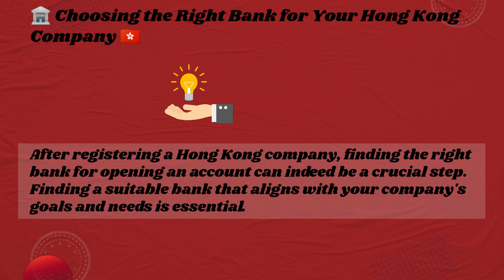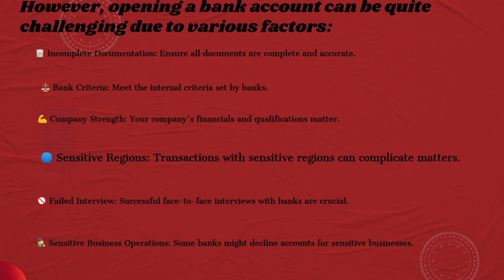Choosing the Right Bank for Your Hong Kong Company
Firstly, let us highlight the significance of having a separate business bank account for your enterprise. A business bank account aids in:

Separating your personal and business finances, thus ensuring clear financial records.
Effectively tracking your business expenses and revenue.
Maintaining a professional image while dealing with clients and vendors.
Complying with legal and tax obligations.

Common Challenges in Opening a Business Bank Account
Now that we understand the importance of a business bank account, let us delve into some of the common challenges entrepreneurs face when trying to open one.

Documentation Requirements: Banks often require a considerable amount of paperwork to open a business account, including your business registration, EIN, and other legal documents. Ensuring you have all the necessary documents ready before approaching a bank is crucial. Additionally, banks may ask you to provide several documents such as invoices, contracts, and beneficiary working experience.

Minimum Deposit and Balance Requirements: Some banks may impose a minimum deposit or ongoing balance requirement to open and maintain a business account. This can pose a challenge for startups or small businesses with limited funds.

Credit History: Banks may scrutinize your personal and business credit history when opening a business account. A poor credit score or no credit history can make it challenging to open an account.Bank Policies: Different banks have varying policies and requirements for opening a business account. Conducting research and comparing banks is vital in finding the best fit for your needs.Opening a business bank account can be daunting for new businesses, but our professional advisors are here to guide you through each step and help you navigate these challenges.